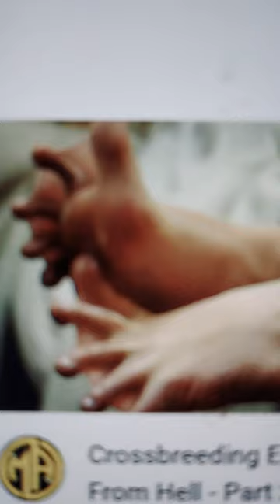SPORKFOOT or Foot cramp? OMG! 🤣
Did ya ever get these cramps in ya feet? 😳 If so, PLEASE tell me what you do to relieve them! 😂 I'm laughing,  but if this happens to you,  you know it's painful!😁 Cheers! 😙💨💨💨💚